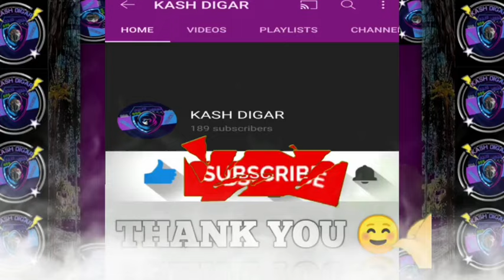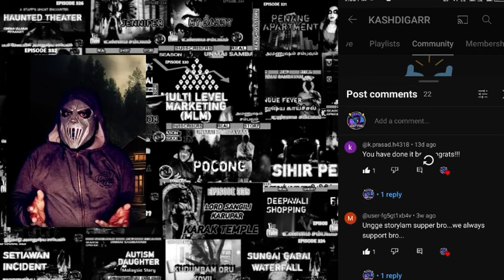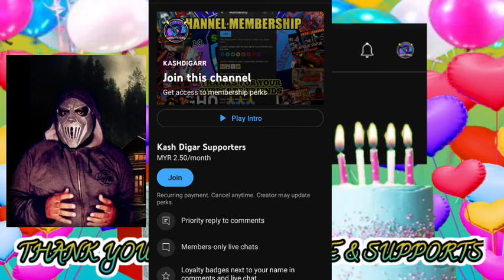CHANNEL ANNIVERSARY NEW SEASON BEGINS